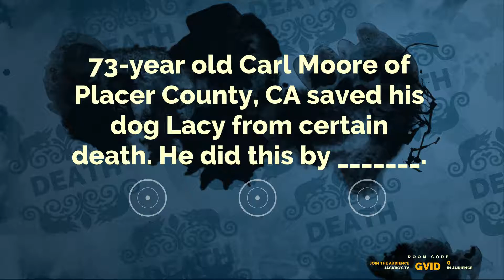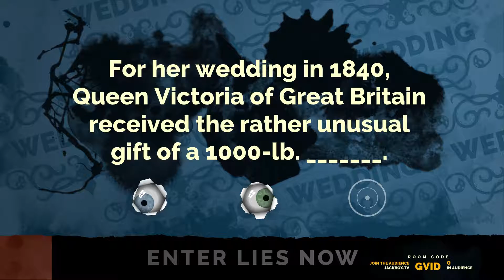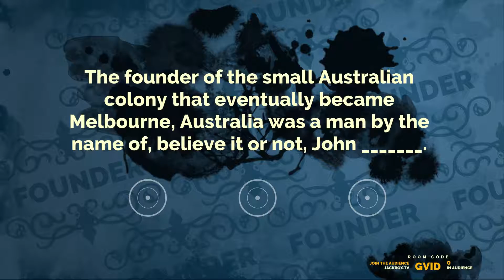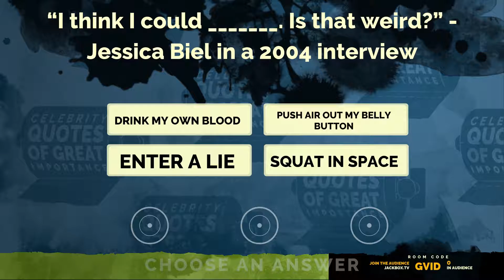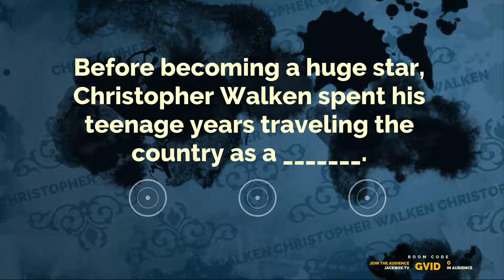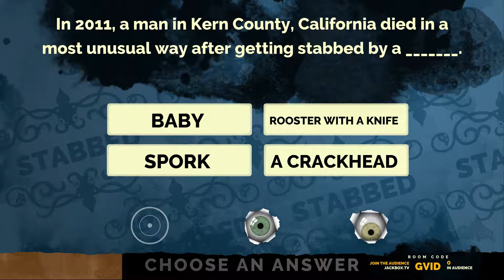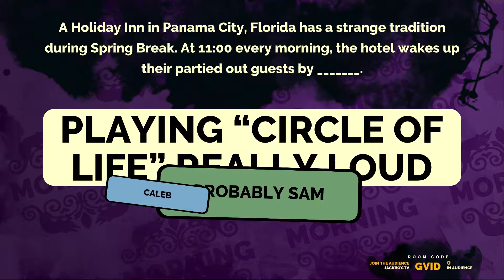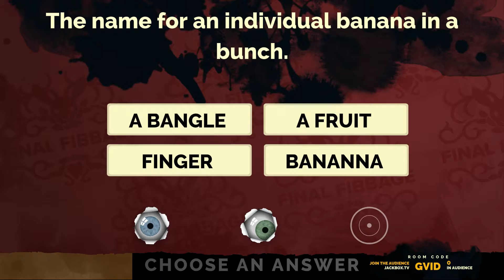"PUSH AIR OUT OF MY BELLY BUTTON"-Let's Play Fibbage 2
Sam, Caleb, and Johnathan can never run for office.